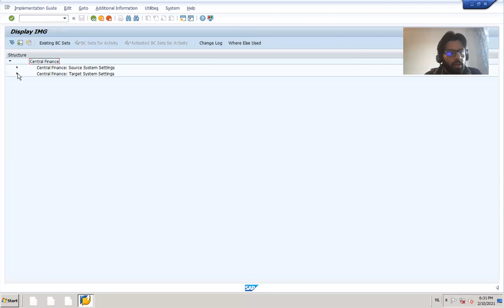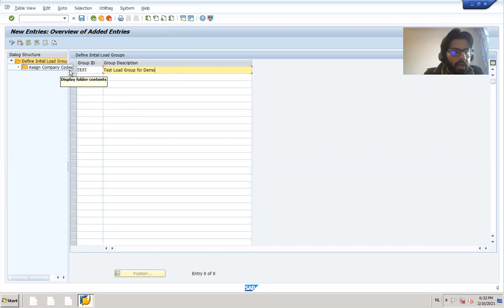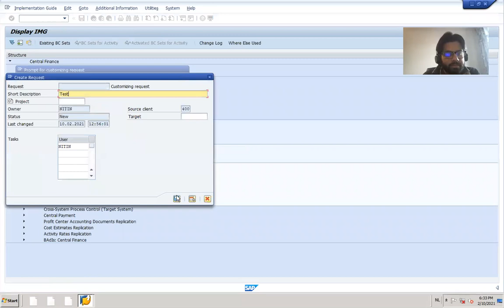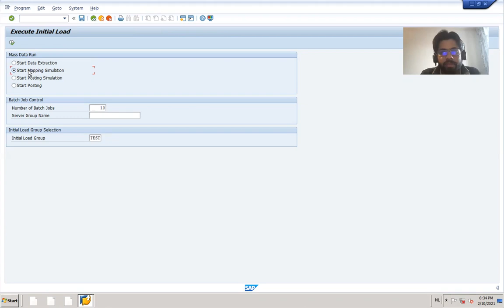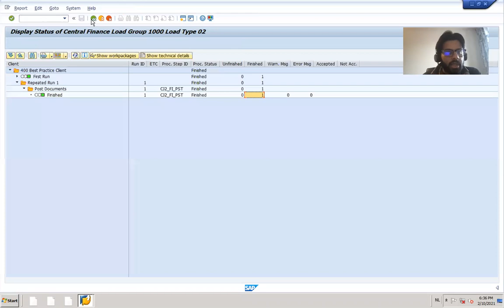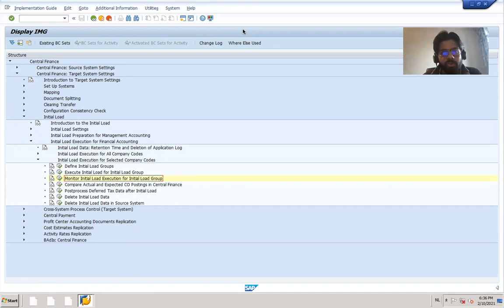Initial Load Group - Define & Execute in CFIN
This video explains how to define initial load groups and also to execute and monitor the initial load for that Load Group. System used is SAP S/4HANA 2020